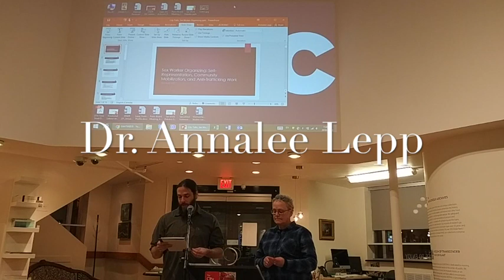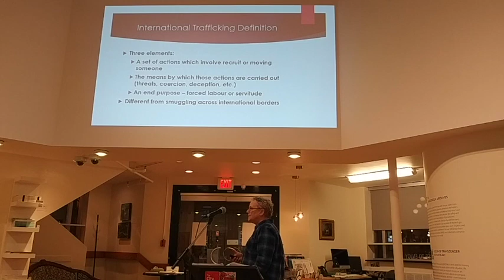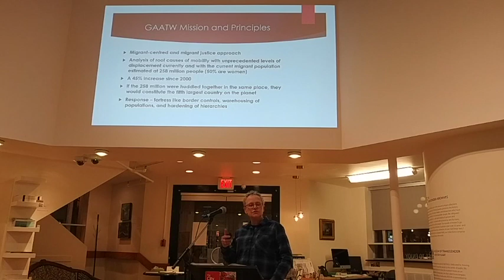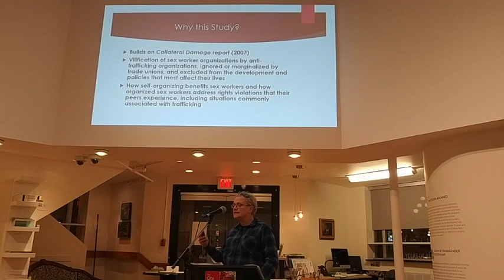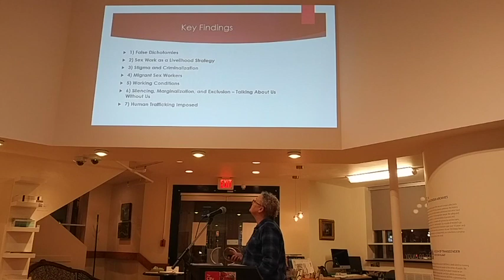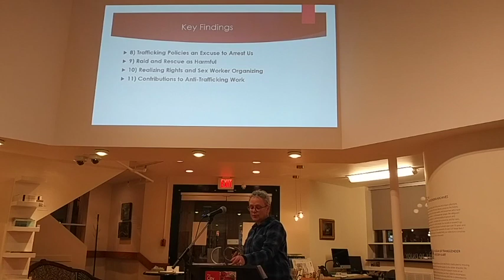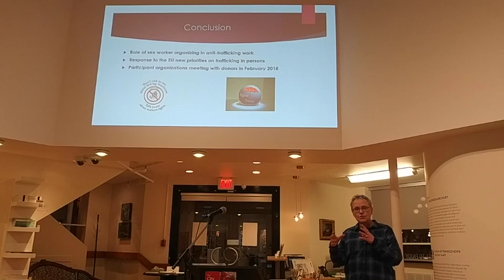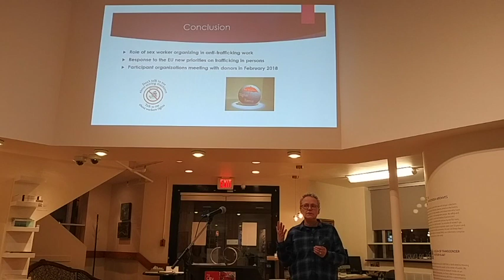City Talks: Sex Workers Organizing for Change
Dr. Annalee Lepp joined the City Talks on February 22, 2018 to give her lecture, Sex Workers Organizing for Change: Self-Representation, Community Mobilization and Anti-Trafficking Work. Lepp teaches in the Gender Studies department at UVic. She is also the co-founder of and director of the Global Alliance Against Traffic in Women (GAATW) Canada, where she works in areas such as human trafficking crisis intervention and advocacy. Lepp's lecture breaks down GAATW's work in advocating for sex worker rights organizations to have a voice in EU's study on sex work organizing.